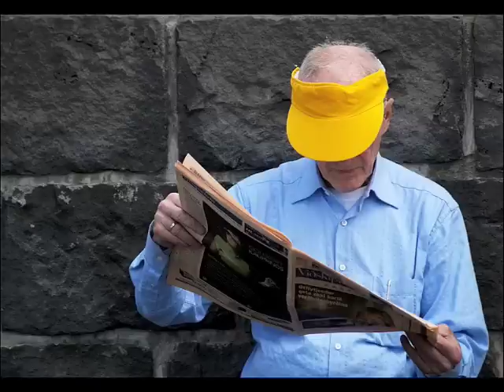IMM09 The Sound of Iceland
A little mix of imagery and music from Iceland. Music by Bjork, Sigur Ros, Emiliana Torrini, FM Belfast and Olof Arnalds.  Photography by Gunnisal, Freshy1, Mike o C, Ole Bergemann and Unneva. All can be found on Flickr